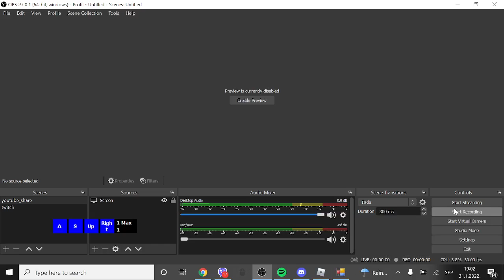TaKiS™ lAuGh Is ImPoSsIbLe To Fc'!!111111!!!!11!!!!1!11!1